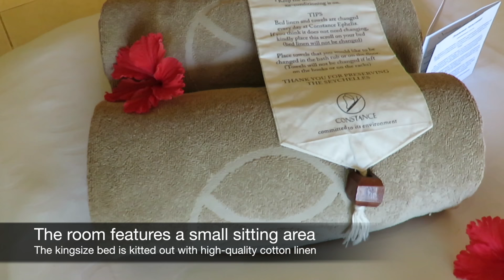Constance Ephelia Resort (Seychelles): full tour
Join me on a full tour of the Constance Ephelia Resort, located on Mahe island in the Seychelles.

Read my review of this hotel (with pros, cons, & tips) on my travel blog